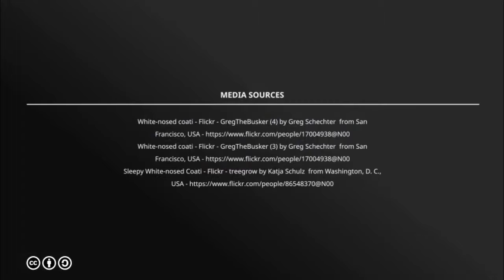Coatis, also known as coatimundis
Coatis, also known as coatimundis, are members of the family in the genera Nasua and Nasuella. They are diurnal mammals native to South America, Central America, Mexico, and the southwestern United States. The name coatimundi is purportedly derived from the Tupian languages of Brazil. Wikipedia